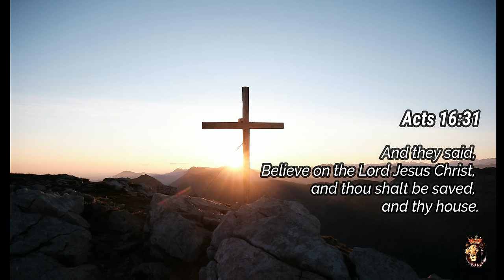JOHN HARPER || Rosario De Benaulim|| Lyrics: Bosco Rodrigues- Goa velha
Real Hero who Saved Souls by dying.
Giving Jesus Christ to others is a Challenging Job .

video and images taken from

- video by Preach The Word Deepak

- video by Igreja de Deus

Photo by Yannick Pulver on Unsplashed